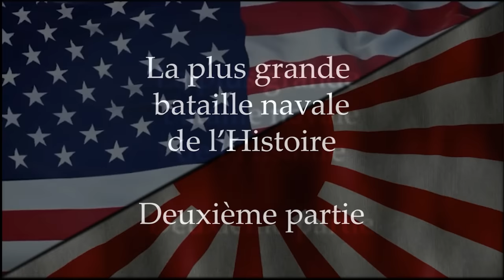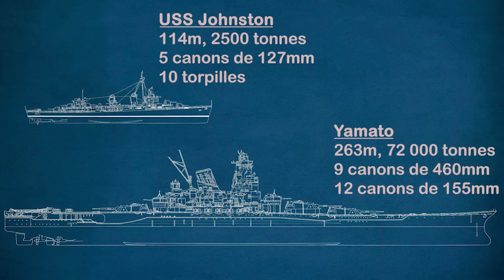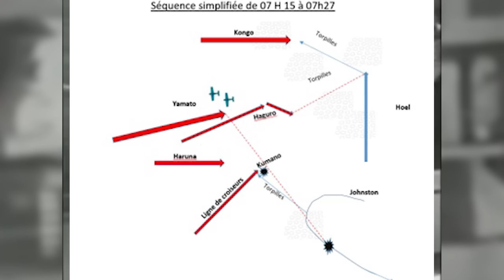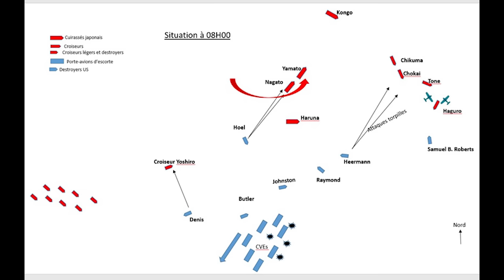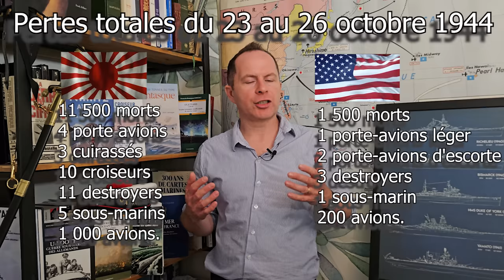Leyte 2e partie: la plus grande bataille navale de l'Histoire.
Deuxième partie de la bataille navale des Philippines.
Aussi appelée "bataille du golfe de Leyte" (de façon politique et réductrice), c' est la plus grande bataille navale de l'histoire, engageant près de 2 millions de tonnes de navires entre les Etats-Unis et l'Empire du Japon.
On parle parfois d'Ecnome, mais Ecnome est une bataille de soldats sur des navires de transport. Une bataille terrestre sur mer et non une bataille navale à proprement parler.

Comportant plusieurs engagements séparés et liés à la fois, sa complexité et son scénario en font un des épisodes les plus fascinants de la seconde guerre mondiale, et de l'histoire navale.

Pour soutenir la chaîne :
Mon livre "Les Grandes histoires navales de la seconde guerre mondiale" chez Plon:
▶️ Likez
▶️ Partagez

Chapitrage :
00:00 Contexte.
04:33 Bataille de nuit à Surigao.
09:00 Bataille de Samar.

Sources :
 The world wonderd'd - "What's really happened off Samar" - Robert Lundgren
 The Last Stand of the Last Tin can sailors - James Hornfischer
Leyte Gulf 1944: The Battles of the Sibuyan Sea and Samar - Mark Stille
La bataille des Philippines - Jean Jacques Antier

Crédits :
Caladan Océanic pour les images finales
Alexis Chadefaue pour le soutien audio